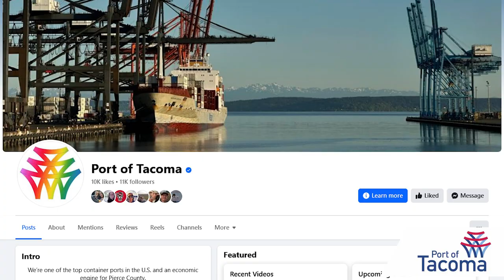Working Waterfront: July 2024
The summer outreach season begins across Pierce County, the Port leads a new effort to prepare for emergencies, maritime emissions around Puget Sound are declining, and the Port celebrates Pride.

Table of Contents:
00:00 Introduction
00:17 Summer outreach season begins
01:18 Boat tours coming in August
01:34 Regional tabletop exercise
02:04 New maritime emissions report
03:08 New electric yard truck
03:41 New Maritime|253 renderings
04:08 Summer certification programs
04:33 Upcoming Commission meetings
04:52 Celebrating Pride